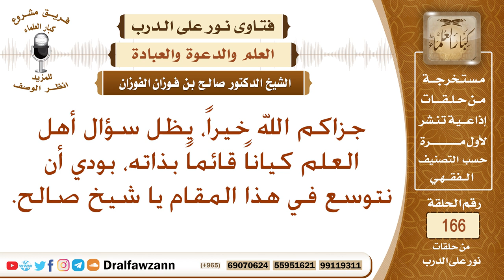أهمية سؤال أهل العلم؟ الشيخ صالح الفوزان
نص السؤال: جزاكم الله خيراً، يظل سؤال أهل العلم كياناً قائماً بذاته، بودي أن نتوسع في هذا المقام يا شيخ صالح.
السيرة الذاتية :
للاشتراك في قناة الشيخ صالح الفوزان

رئيس الفريق
لمشروع كبار العلماء